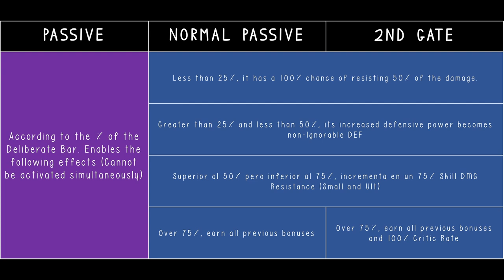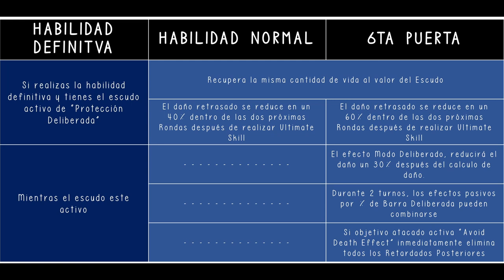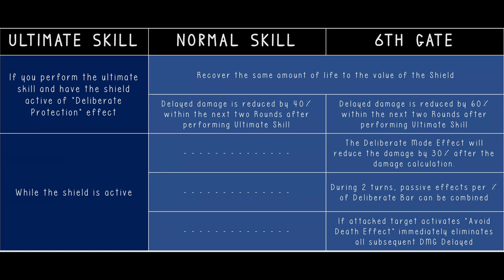DMA - Rasenmon Abilities and GEN (ESP/ENG)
HOW TO REGISTER IN THE GAME?